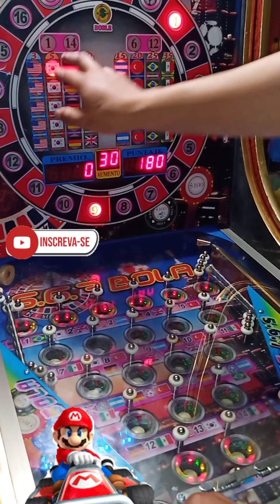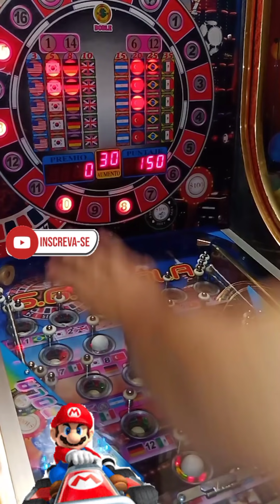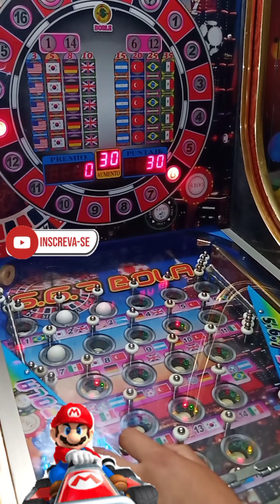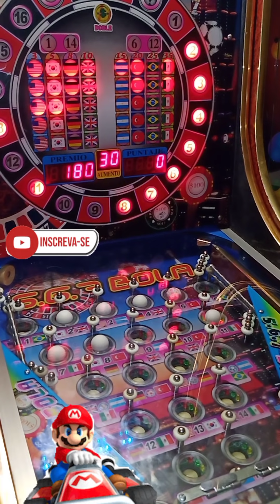Maquina Pinball de $5 pesos🤑💵RETO MAMALON🤙😉